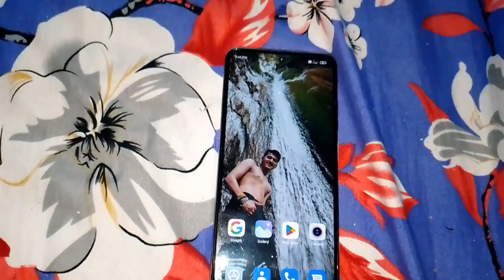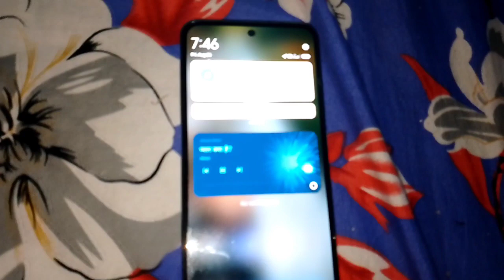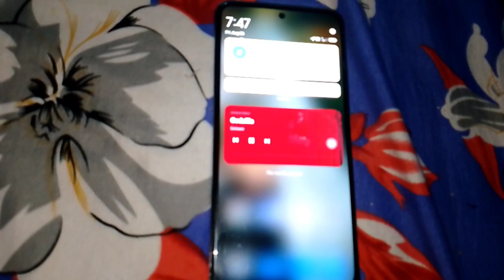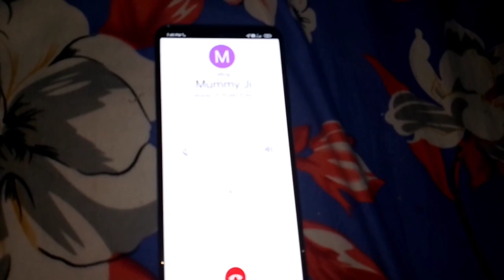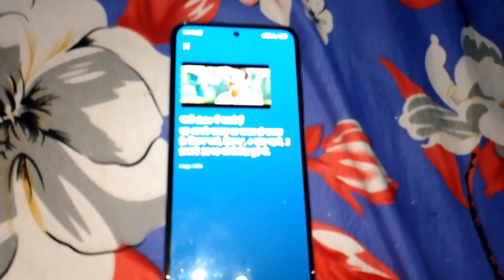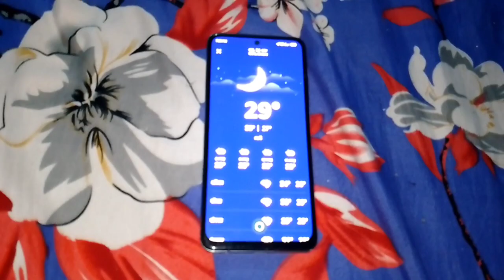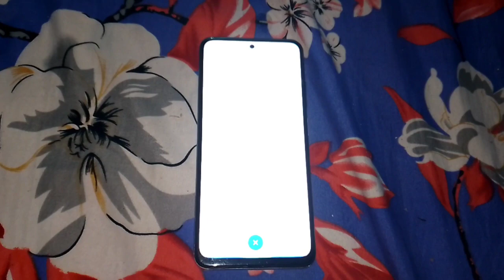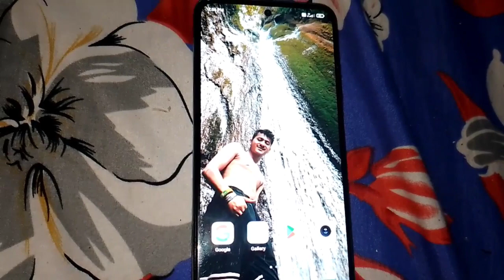Alexa ke sath kuchh majedar questions 😅